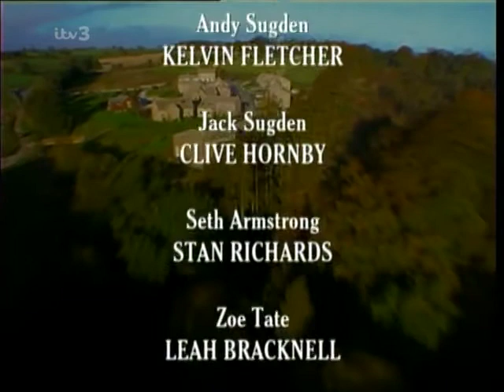Emmerdale 2000 04 18 PDTV x264 SS